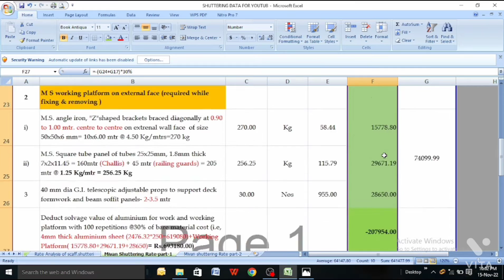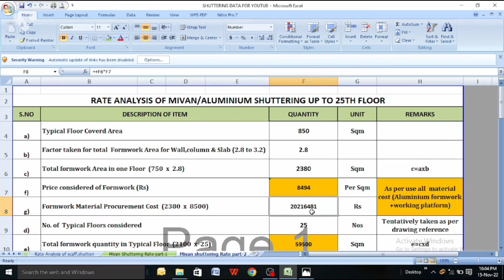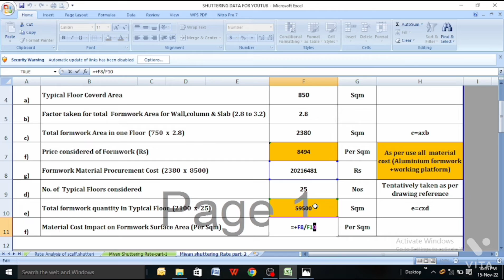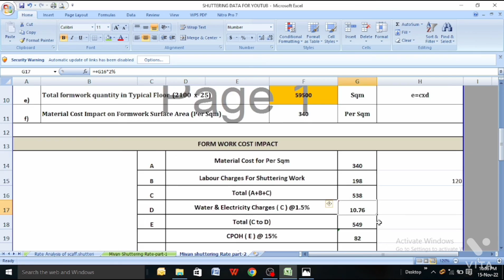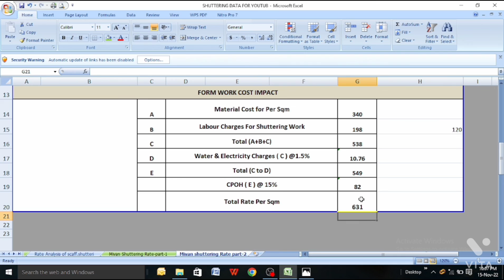Rate analysis of Mivan/ Aluminium shuttering (part-2)/shuttering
Rate analysis of Mivan/ Aluminium shuttering (part-2)/Cost calculation of Mivan Shuttering